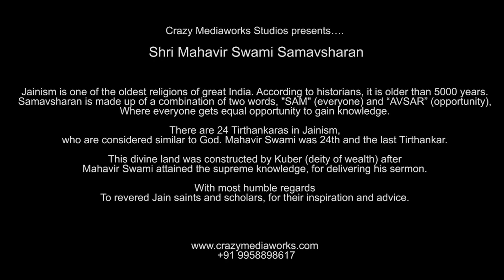Samavsharan (Part-7) | Samavsharan Ki Rachna | 3d Animation | Crazy Mediaworks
जैन  धर्म में समवशरण "सबको शरण", तीर्थंकर के दिव्य उपदेश भवन के लिए प्रयोग किया जाता है|
समवशरण दो शब्दों के मेल से बना है, "सम" (सबको) और "अवसर"। जहाँ सबको ज्ञान पाने का समान अवसर मिले, वह है समवशरण। यह दिव्य उपदेश भवन तीर्थंकर के केवल ज्ञान प्राप्त करने के पश्चात् कुबेर देव द्वारा बनाया जाता है
जैन धर्म में 24 तीर्थंकर माने गए हैं, जिन्हें इस धर्म में भगवान के समान माना जाता है।  वर्धमान महावीर या महावीर स्वामी, जैन धर्म के 24वें व अंतिम तीर्थंकर थे।

आइये हम आपको श्री महावीर स्वामी के समवशरण में ले चलते हैं

साभार एवं सादर चरणस्पर्श
परम पूजनीय मुनि गण एवं जैन विद्वानों को, उनकी प्रेरणा व परामर्श के लिए

Crazy Mediaworks Studios presents….
Shri Mahavir Swami Samavsharan

Jainism is one of the oldest religions of great India. According to historians, it is older than 5000 years.
Samavasarana is made up of a combination of two words, "SAM" (everyone) and “AVSAR” (opportunity). Where everyone gets equal opportunity to gain knowledge.

There are 24 Tirthankaras in Jainism, who are considered similar to God. Mahavir Swami was 24th and the last Tirthankar.This divine land was constructed by Kuber (deity of wealth) after Mahavir Swami attained the supreme knowledge, for delivering his sermon.

With most humble regards
To revered Jain saints and scholars, for their inspiration and advice.

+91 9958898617